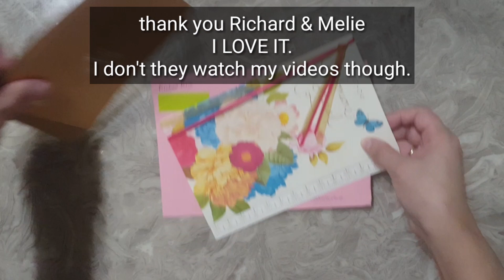Cards from Richard and Melie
Hello everyone,
Today I'm sharing some cards I received from my non-crafty and non-youtube friends.

Stay Blessed!
Happy crafting!

💞Gigie💞